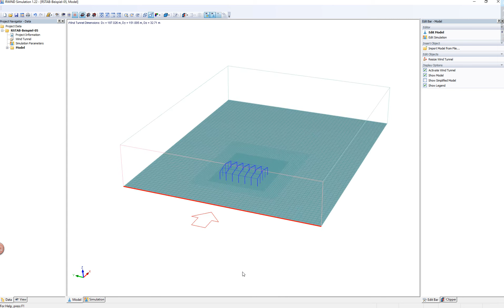[EN] FAQ 004373 | Só é possível transferir uma seleção específica de elementos para o túnel de ve...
Pergunta:
É possível transferir apenas uma seleção específica de elementos para o túnel de vento no RWIND Simulation?

Resposta:
Sim, a aplicação de interface "Simular e gerar cargas de vento" permite controlar com a opção "Exportar só objetos ativos", no separador "Configuração", os objetos que devem ser transferidos para o túnel de vento do RWIND Simulation.

Se a opção "Exportar só objetos ativos" não estiver selecionada, são sempre colocados no túnel de vento todos os objetos disponíveis no modelo.

Caso contrário, o programa desloca apenas os objetos na visibilidade do modelo atualmente apresentado para o túnel de vento. Os outros objetos ocultados não são considerados.